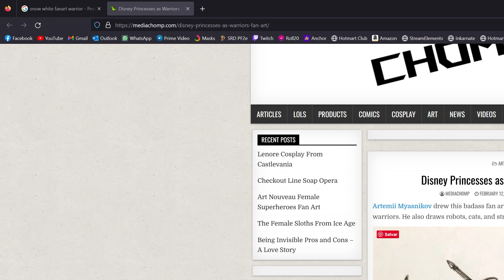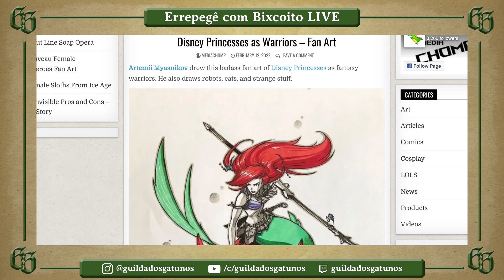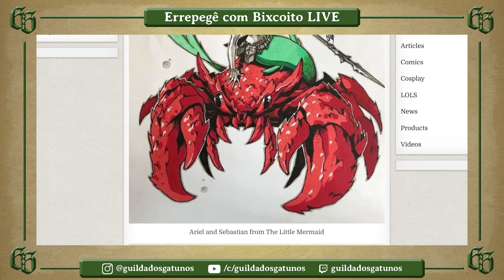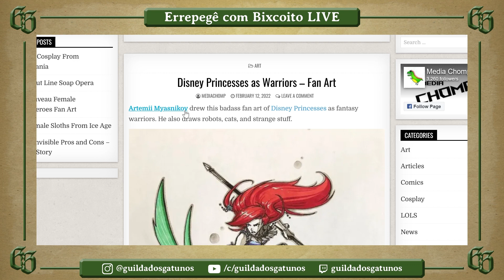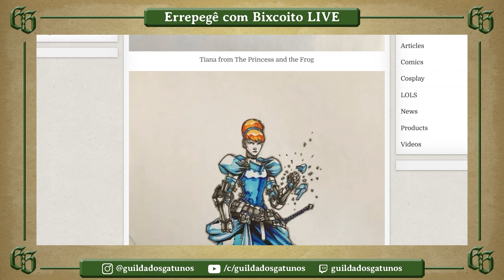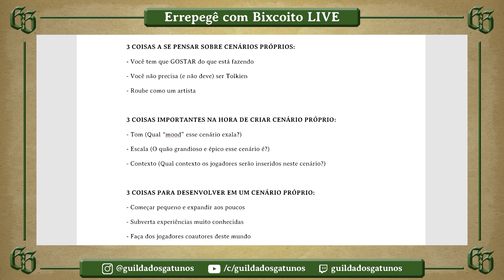Errepegê com Bixcoito LIVE #10: Criando Cenários Próprios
Nos siga na Twitch! Lives de RPG todo domingo às 19h! (horário de Brasília):

Olá, meus queridos! Nesta live de Errepegê com Bixcoito, André Carvalho, Endy Brito e Victor Zandonadi se reúnem mais uma vez para conversar sobre a criação de cenários próprios para RPG! Foi uma conversa recheada de dicas e conselhos sobre como você pode iniciar seu próprio mundo e se divertir com seus jogadores, então não percam que o papo tá bom demais!

Arte de thumb e layout de live: André Carvalho
Operação de Live: André Carvalho

Participantes:
André Carvalho: @senhor_carvalho
Endy Brito: @endybn
Victor Zandonadi: @victorzandonadi